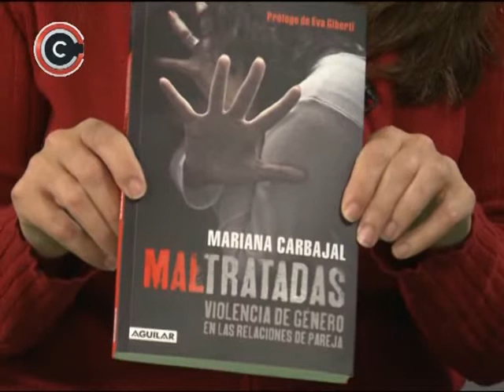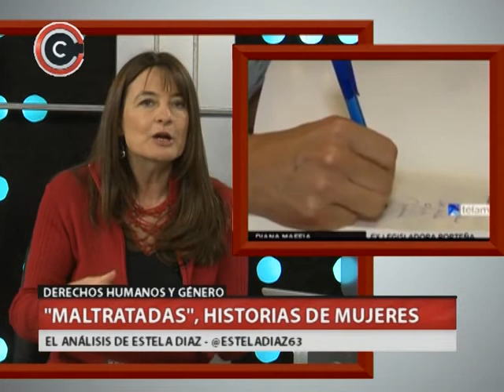QM NOTICIAS- "MALTRATADAS HISTORIAS DE MUJERES"- EL ANALISIS DE ESTELA DIAZ